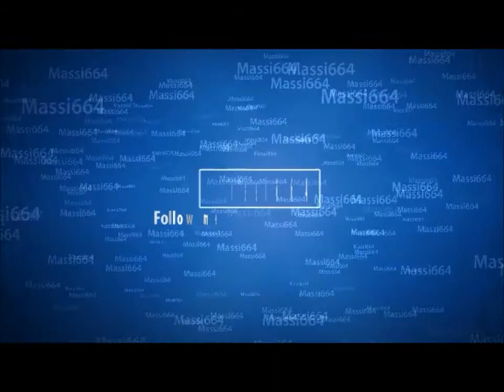LoL fest 5!!!!!!!!!!!!LOL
LoL Fest 5